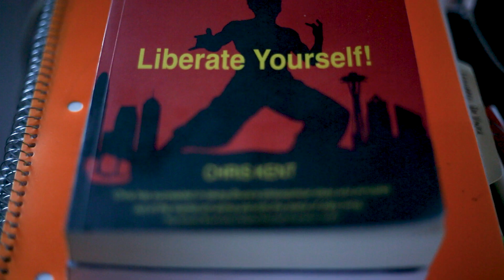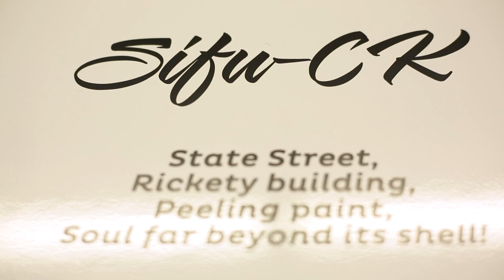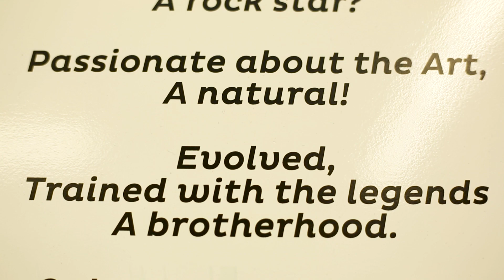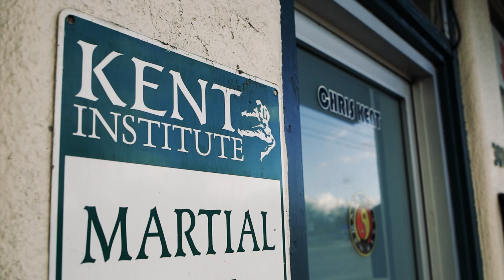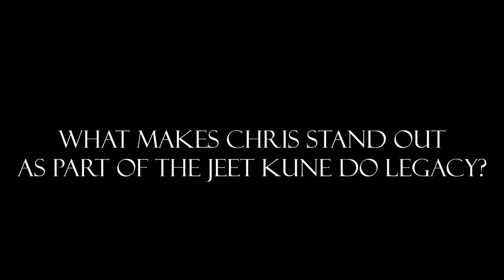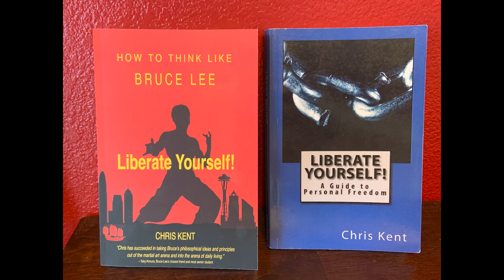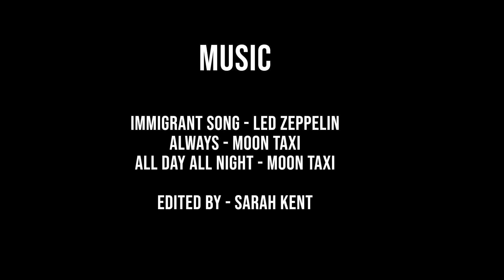Chris Kent: A Short Documentary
This short film was a documentary assignment for my Intro to Production class at Boise State. It's about my father and his journey in Jeet Kune Do, and I hope to turn this short into a feature length documentary within the next year. Enjoy this sneak peek into the life of Chris Kent!